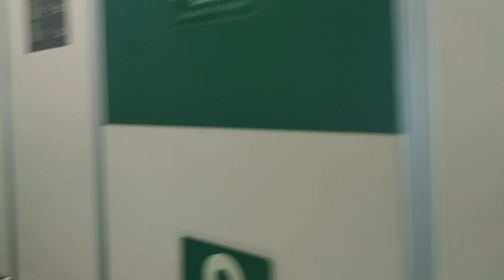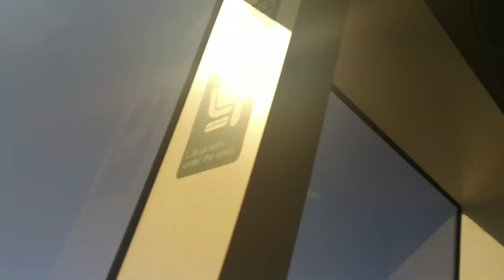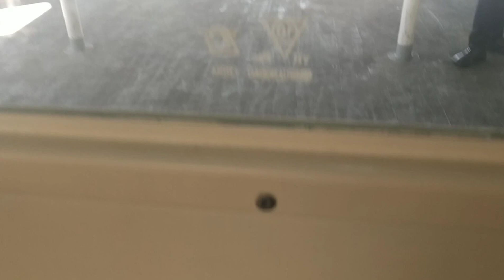Praça XV a Niterói pela Bahia de Guanabara.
Praça XV a Niterói, atravessando pela Bahia de Guanabara, um passeio incrível e gostoso !
Às vezes vemos botos e golfinhos .
Valor da barca  $ 6,15 em 2019